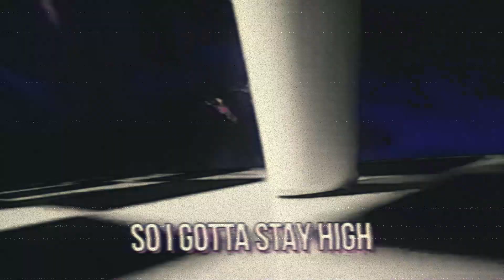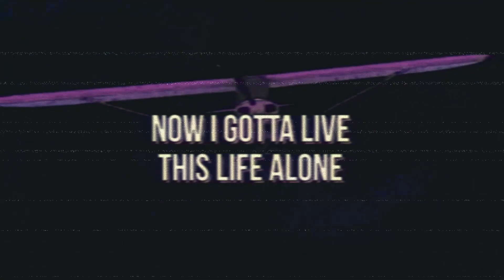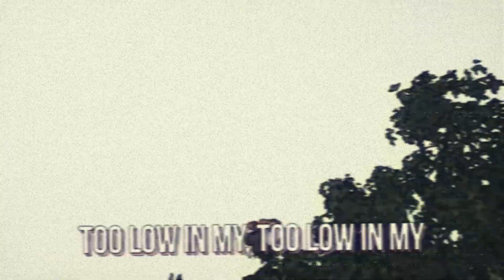Juice WRLD - Stay High (Lyric Video) ( Bass Boosted ) (Prod. Khristopher Brewer)